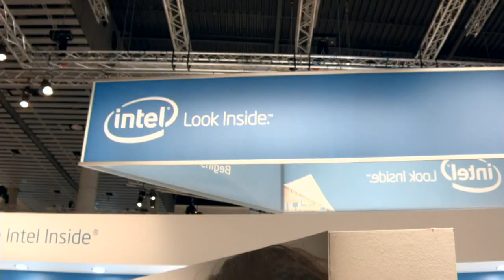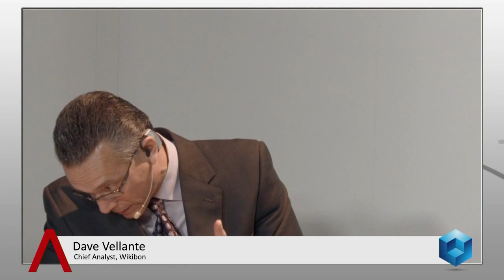News Break - HP Discover Barcelona 2013 - theCUBE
Taking a break from all the chaotic goings-on at HP Discover in Barcelona this week, theCUBE hosts John Furrier and Dave Vellante of Wikibon sat down with SiliconANGLE's founding editor Mark 'Rizzn' Hopkins yesterday to discuss one of the most disruptive trends in tech -- Bitcoin, the cryptocurrency that's threatening to take the world of ecommerce by storm.

The discussion began with the most fundamental question -- just how relevant is Bitcoin today, and what kind of future does it have in store?

Furrier stated he believes that Bitcoin is extremely relevant, noting that online behavior is shifting with a new generation of consumers all possessing mobile devices. As a result of this, new payment methods are emerging, just as services like PayPal emerged when ecommerce first took off.

"Bitcoin is the same as PayPal was in its early days," said Furrier. "Its still small relative to the global currency, but it does have momentum, it does have legs, actual transactions are being done, but [the question is] can it become a new currency for a new online culture of users?"

Hopkins believes that the answer is yes it can, and it probably will, because Bitcoin has already surpassed PayPal in terms of daily transaction volume.

"Paypal and Bitcoin are now vying neck and neck, for actual purchases made online," added Hopkins. "Tesla just started accepted Bitcoin last week, as did the Long Beach Lamborghini dealership, these are all noteworthy car dealerships. There's been several houses bought with Bitcoin, and it's very popular on the street with coffee shops and bars in Dallas now accepting it. It's also very common in Venezeula."

So Bitcoin is rapidly becoming more widely accepted, and it's not just because of the 'hype' around cryptocurrencies at the moment -- there's also a belief that Bitcoin is well on its way to become a viable currency, or commodity, that's only going to become even more valuable as time goes on.

To reiterate this, Hopkins claimed that he'd even be prepared to receive a salary in Bitcoin rather than US dollars.

"I'd accept payment in Bitcoin. It's better than holding my savings in dollars, because dollars go down in value over time, while the price of Bitcoin just goes up," insisted Hopkins.

Although cautious, Furrier admitted that he too would probably accept BTC.

"I'd consider getting paid in Bitcoin. I'm an early adopter, so I would probably take the chance," he said. "But I would worry about it, because what I'm afraid of is what if the value drops? The fluctuations concern me, so to me the stability of BTC is a relative factor."

Bitcoin -- a new 'fabric of culture'

Asked to explain his optimism, Furrier outlined a number of reasons why he believed that Bitcoin's future is so bright.

"The thing about Bitcoin is that it's so disruptive," he stated. "Massively online environments are the future of collaborative environments. When you see that kind of environment where people are using always connected devices, I think a new fabric of culture will appear, with new expectations from users, and one of those will be some sort of online currency model like Bitcoin."

Furrier explained his belief that there will be a whole new social fabric constructed around what's going on with consumers, real-time, analytics and big data, and this will create new applications, new real-time benefits, and with it the need for a new ecommerce component.

"The ecommerce component will be disrupted, and Bitcoin has greater momentum than all other cryptocurrencies, and so I would bet on it. I'm bullish on Bitcoin," stated Furrier.

News Break, HP Discover Barcelona 2013 with John Furrier Mark Hopkins, and Dave Vellante